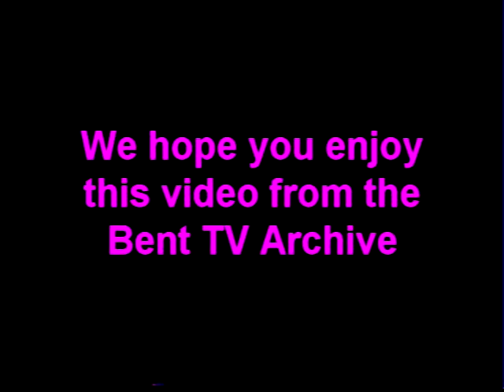Bent TV Archive: HB S2 Ep6 08FEB1999 (Slash, Wild Rice)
Hell Bent
S2 Ep6 - 08 Feb 2000.
Host: Remy Scholten
Guests: Zuni & the Angels of Fortune, Slash (Drag queen), Madi, Wild Rice, Cooking with Linzi & Kaye